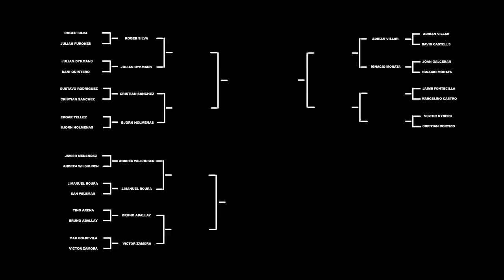Free Ramp Fight - Ignacio Morata VS Joan Galceran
Nachete vino desde San Fernando a esta pelea y Joanet esta es su mejor momento.